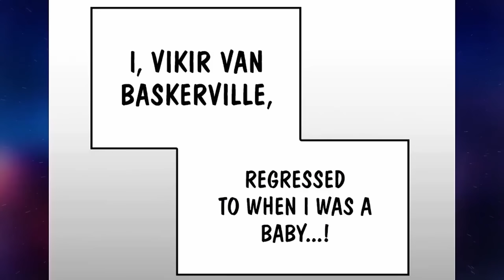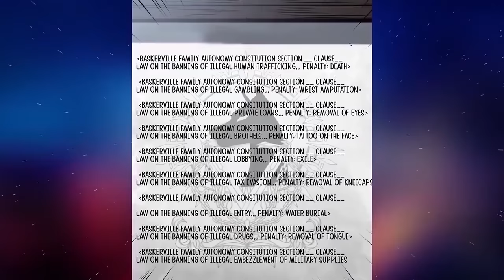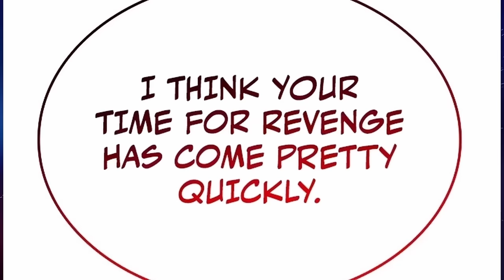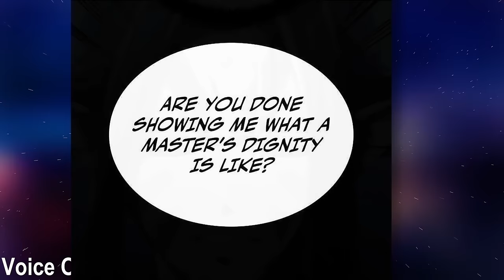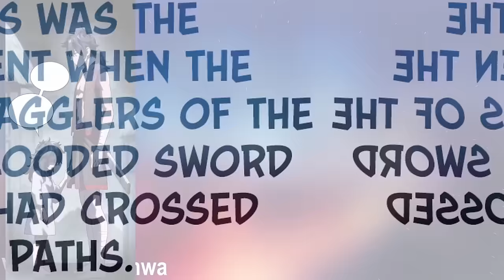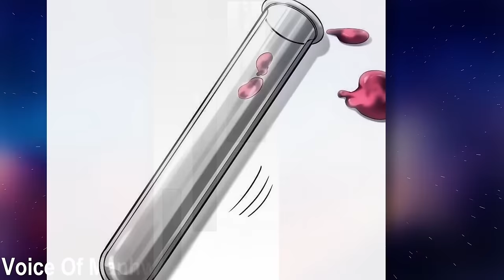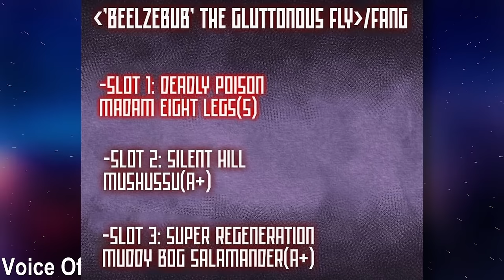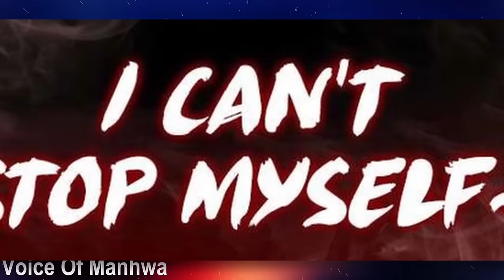(1-27) Loser Became The Blood Hound To Take Revenge & Makes Everyone His Slave - Manhwa Recap